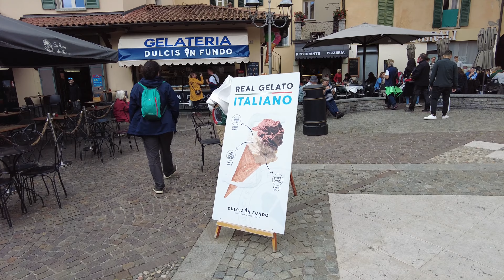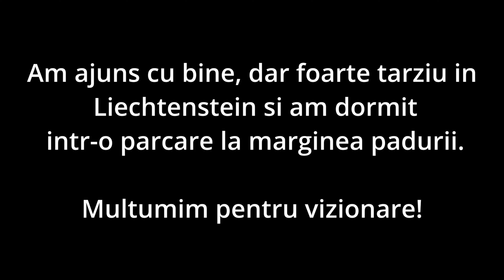Cum arata Lacul Como? Cel mai adanc lac din Italia | Unul dintre cele mai vizitate locuri din Italia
Dupa calatoria noastra prin Elvetia, am facut o mica excursie la lacul Como in Italia. Am vizitat un oras mai putin cunoscut, Menaggio care se afla pe malul opus de Varenna si Bellagio.

Lacul Como este cunoscut si ca Lario, care inseamna loc adanc. Este cel mai adanc lac din Italia cu o adancime maxima de 410 m si al 3 lea ca adancime din Europa. Acest loc este una dintre cele mai cunoscute atractii ale Italiei, de la turisti normali pana la vedete de la Holiwood, majoritatea celor care viziteaza Italia ajung si aici.

Noi am luat la pas orasul Menaggio, am mancat o pizza italiana si un gelato autentic si ne-am bucurat de privelistea asupra lacului.